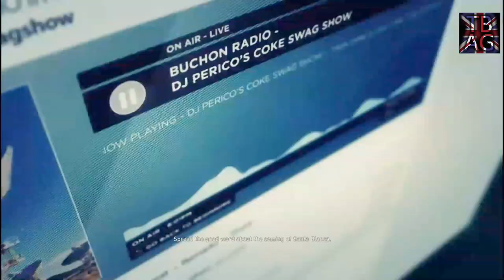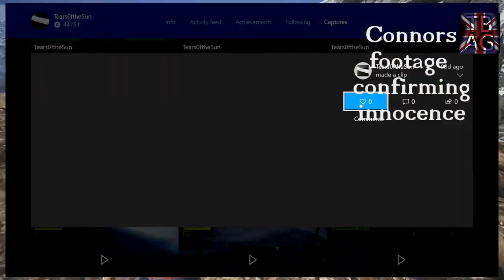Ghost Recon - Ep6+7 The arrival of dick dickless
We filmed this before Rob moved house and didnt get chance to upload until now, abit out dated for gameplay maybe but hopefully someone will laugh at us.